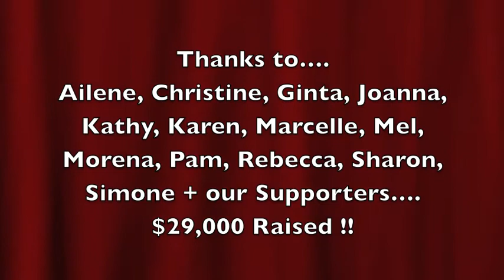The Walk - Sept 7, 2013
The 32km Walk to End Women's Cancers was a success.  Congrats and thanks to the McDs WLN team, together we raised $29,000.